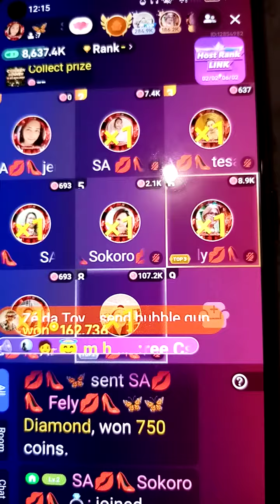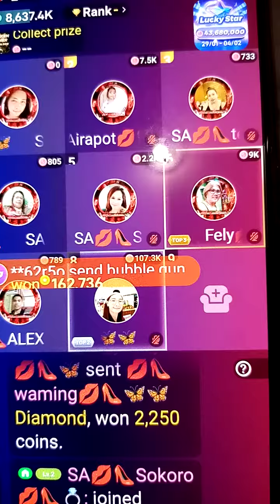Mao ni among team SA💋👠🦋🦋